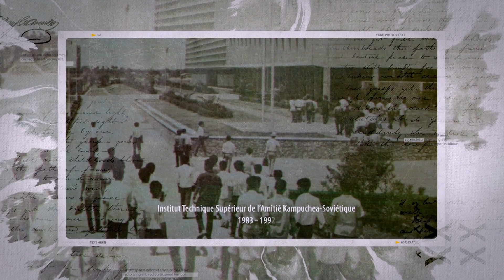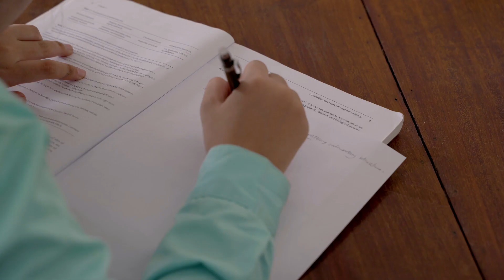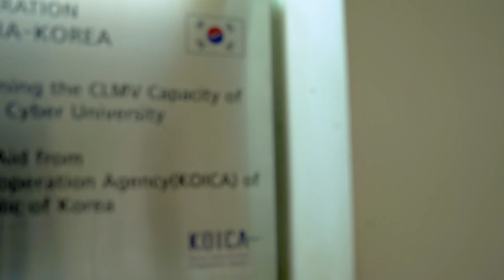Institute of Technology of Cambodia - សាលាតិចណូ - Profile Video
Corporate Video for Institute of Technology of Cambodia (ITC) is the leading public higher education institution, in Science, Technology, Engineering and Research in Cambodia with International recognition.